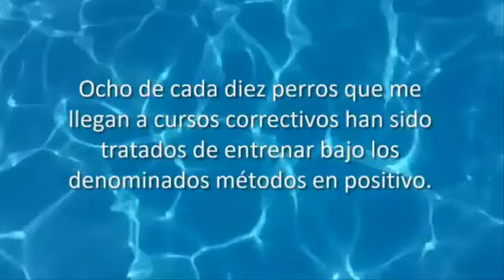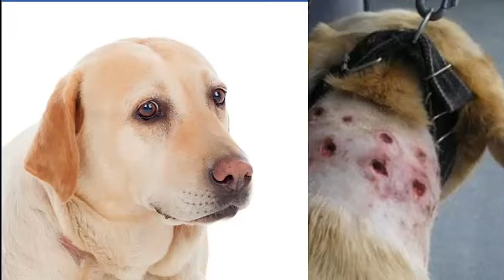Todo lo que NECESITAS saber sobre el ADIESTRAMIENTO EN POSITIVO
En este video, te explico todo lo que necesitas saber sobre el adiestramiento canino en positivo. Descubre cómo puedes enseñar a tu perro de manera efectiva, utilizando técnicas amigables y respetuosas que fomentan un vínculo fuerte y saludable entre tú y tu mascota. Aprenderás los principios básicos del adiestramiento positivo, cómo aplicarlos en situaciones cotidianas y consejos prácticos para abordar comportamientos no deseados. ¡No te lo pierdas y convierte a tu perro en un compañero bien educado y feliz!

🌏  Querétaro México
¡Hola! mi nombre es Jaime, soy Médico Veterinario Zootecnista y educador canino, te invito a suscribirte a mi canal de YouTube para que puedas aprender sobre Adiestramiento Canino, Educación Canina para cachorros y adultos, y a entrenar a tu perro junto a mi. ¡Bienvenido! ♥ y aprende sobre Etología Canina y mucho más.
 ¿QUIERES  CONTACTAR  ?